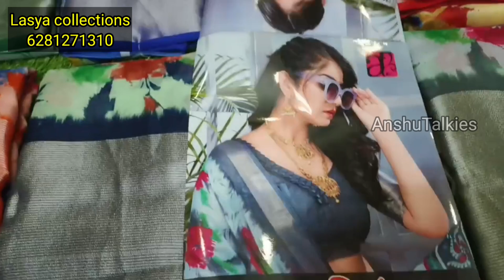రంజాన్ స్పెషల్ ఆఫర్, బోటిక్ style డిజైనర్ శారీస్ మార్కెట్ లో ఎవ్వరూ ఇవ్వలేనంత తక్కువరేటుకే గుంటూరులో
Lasya collections
Syamala colony,
Guntur